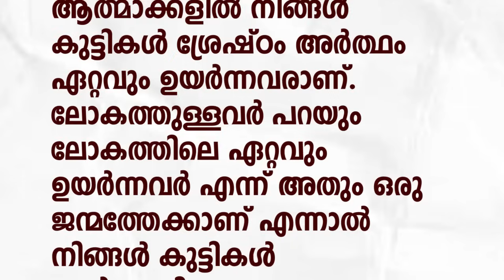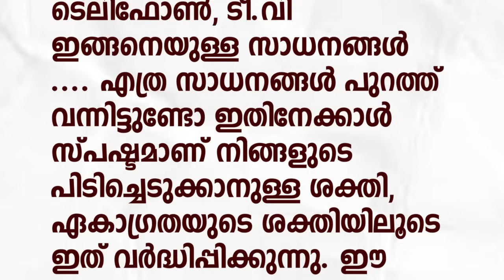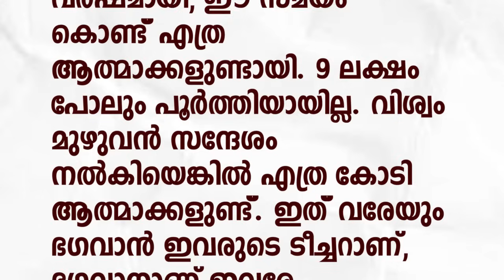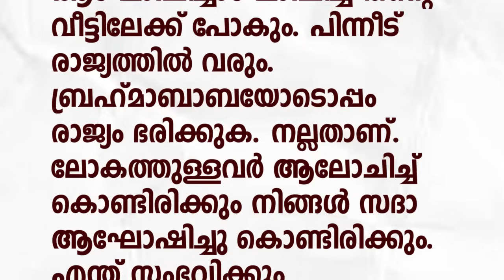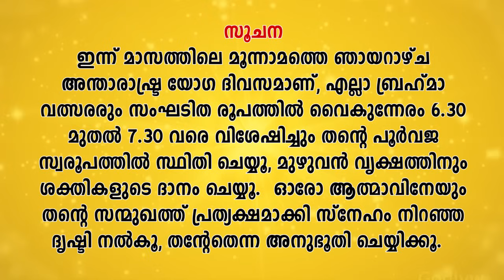19.05.2024 MURLI TEXT WITH AUDIO | Brahmakumaris Keralam | ബ്രഹ്മാകുമാരീസ് മലയാളം | BK Malayalam